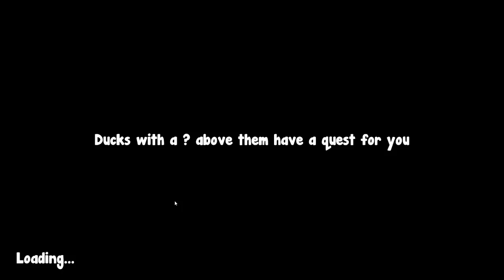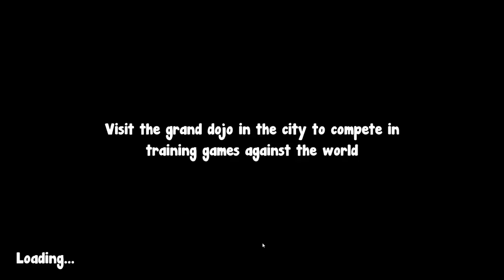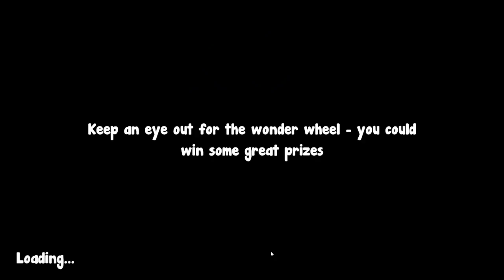When I speedrun to become the ULTIMATE GRAND CHAMPION in duck life battle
When I speedrun to become the ULTIMATE GRAND CHAMPION in duck life battles I leave a cold feathery trail behind me. This game is wacky in the sense of how much fun you can have with the duck combinations and the elemental damage system, not to mention how fun it is to watch your enemies perish before your eyes.